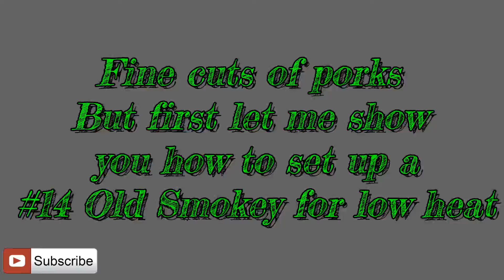Fine Cuts of Pork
How to smoke a pork loin in a #14 old smokey in low heat.